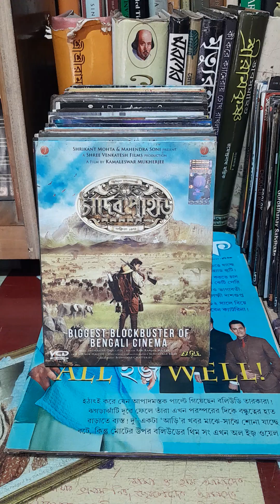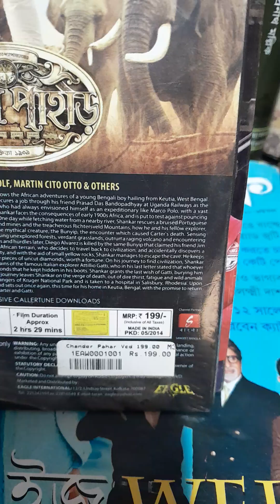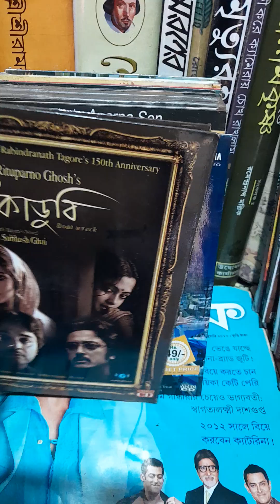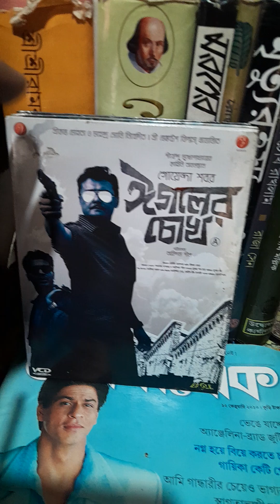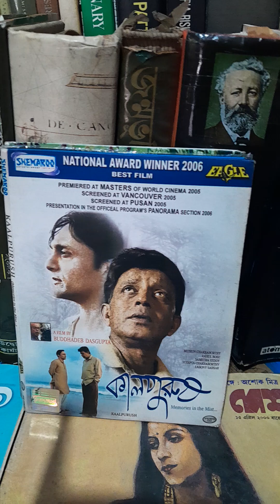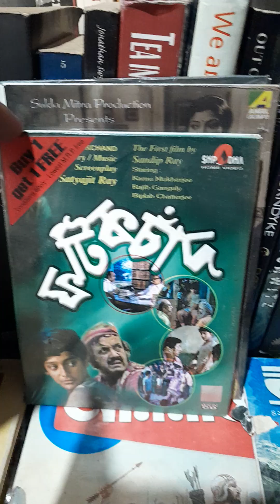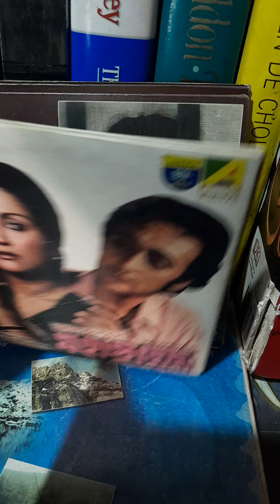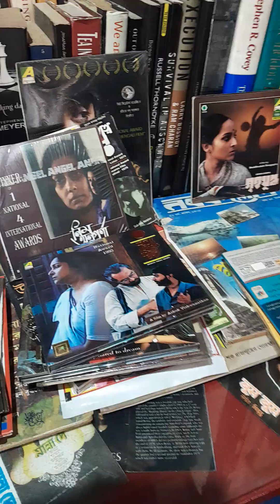Video CD Bengali Lot sale @20/- per piece original company made vcd. Total 100 vcd lot. 93128 35687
Maximum movies are art movies.. and national award  film.
Only LOT SALE
No Selection
Courier extra charges as per applicable.
Packaging charges 150/- extra .
M/s Krishna RaagMala
Music store
New Delhi